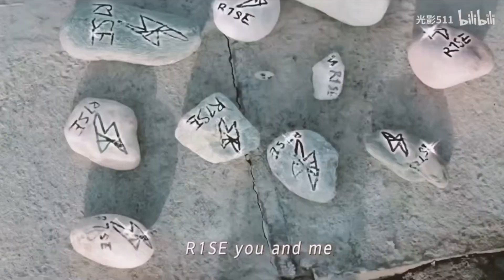《 OPV & FMV 》| R1SE Moments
Cr.光影511